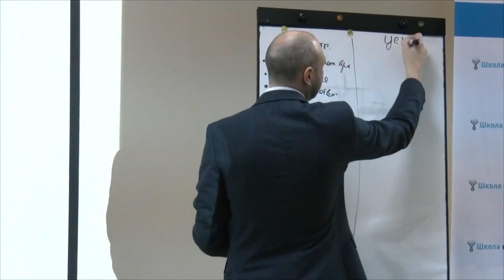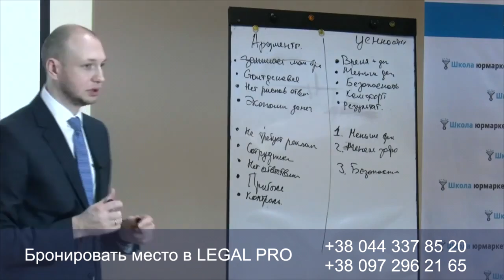О рациональных и эмоциональных аргументах. Юридический маркетинг в LEGAL PRO